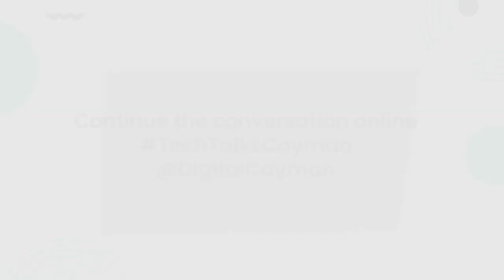Tech Talks - Women In Tech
Learn about what it’s like being a woman in a male-dominated industry, how we can influence more women to become interested in tech, and what’s next for the industry as a whole.